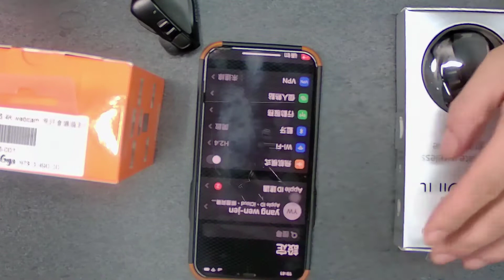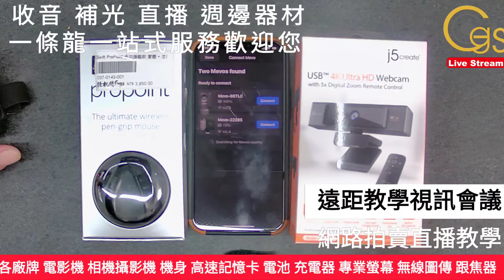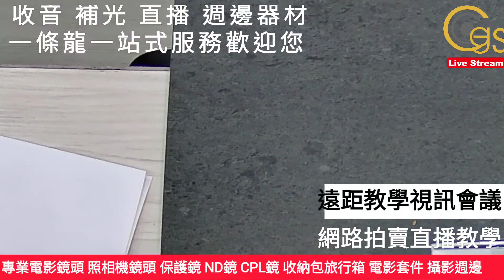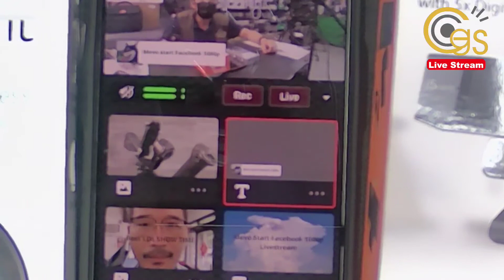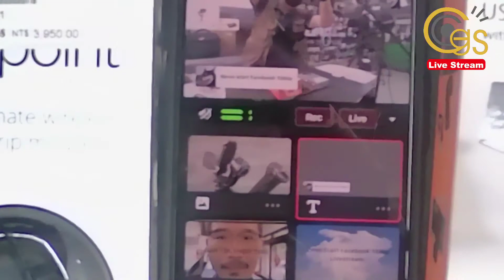IOS 手機 安卓手機 電腦通用 直播滑鼠 PROPOINT 本次直播採用 MEVO START 收音 smartmike+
IOS mobile phone Android mobile phone General purpose computer Live mouse PROPOINT This live broadcast uses MEVO START radio smartmike+

◎怪機絲門市: 台北市信義區基隆路二段189號2樓